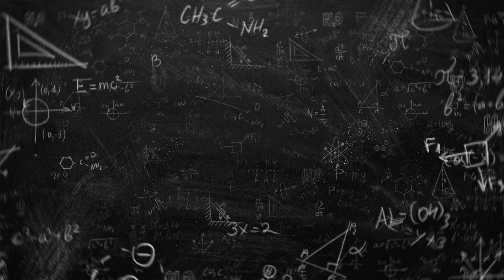Ebisu -05/07/2023 -EDS Rd.1 Comp. Day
We headed out to the legendary Ebisu Circuit for the 1st Round of the EDS competition held at Ebisu Circuit in Japan.
This video is from the Sunday competition.
It was a fun trip and we enjoyed getting to meet new people and share our love of this sport.
The Competition day was prouring rain all day, which made for some fun challenges.